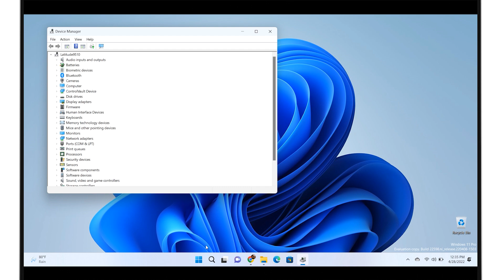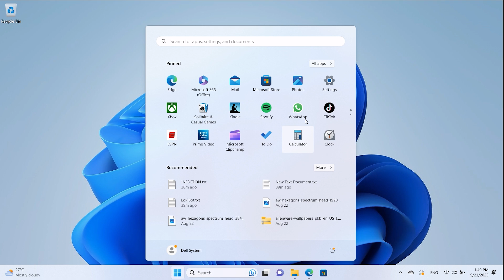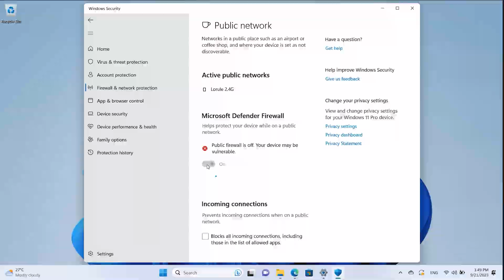Konfiguracja Sieci WiFi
Naucz się, jak łatwo skonfigurować domową sieć WiFi dzięki temu przewodnikowi krok po kroku od Dell. W tym filmie pokażemy Ci, jak stworzyć bezprzewodową sieć lokalną (WLAN) w domu, aby wszystkie Twoje urządzenia mogły bezproblemowo łączyć się z internetem. Niezależnie od tego, czy konfigurujesz nowy router, czy rozwiązujesz problemy z WiFi, ten tutorial od Dell zapewni płynne działanie Twojej sieci.

00:00 Odpowiedni sprzęt
00:36 Modem i połączenie z internetem
00:59 Zabezpiecz swoją sieć
01:43 Połącz się z siecią

Masz pytania lub potrzebujesz wsparcia? Skontaktuj się z nami przez social media na
Więcej informacji na temat konserwacji i rozwiązywania problemów z komputerem znajdziesz na